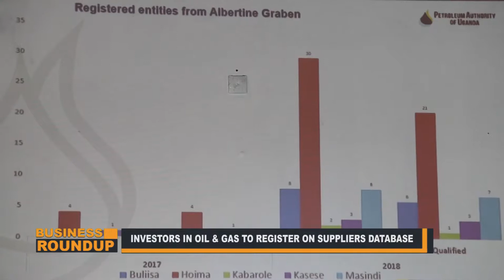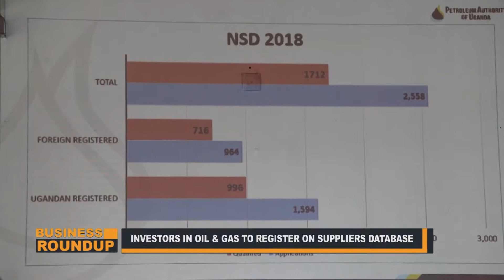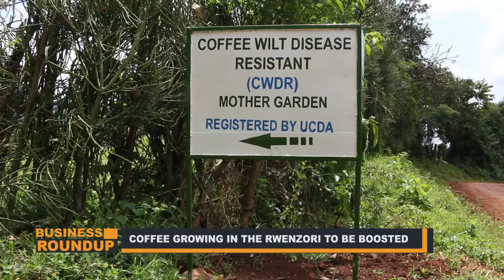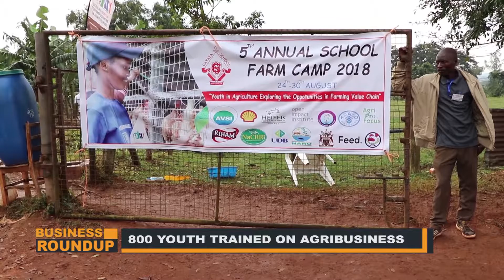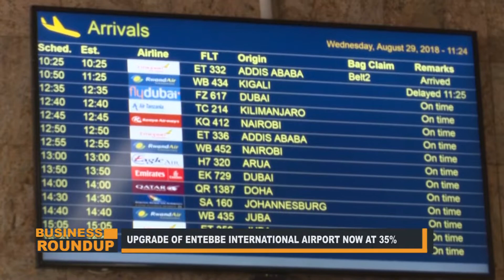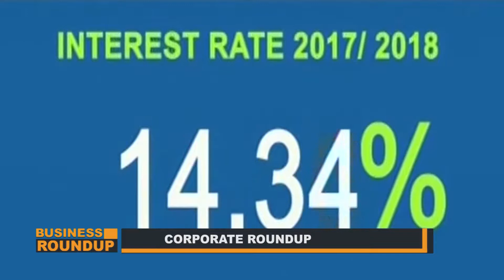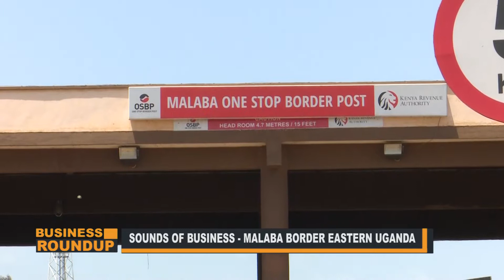BUSINESS ROUND UP EPISODE 8 UBC TV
The business round up on UBC TV Every Saturday @ 8:30 pm  . The trending stories across the week are all here.
Episode 8 features, NSSF Annual members meeting, FARM camp at Gayaza, Aviation industry locally and globally, EADB support to Education, Petroleum Authority Unveiling the National supplier database, Uganda and Tanzania strengthening bilateral ties among others.